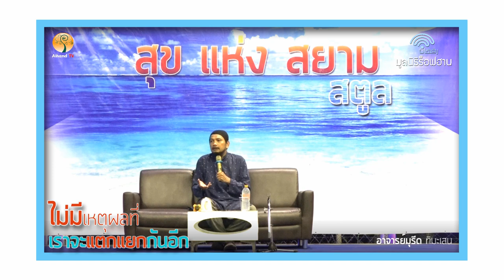ALHAMD 781【ไม่มีเหตุผลที่เราจะแตกแยกกันอีก】โดย อาจารย์มุรีด ทิมะเสน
1.7.60 งานสุขแห่งสยาม @ สตูล